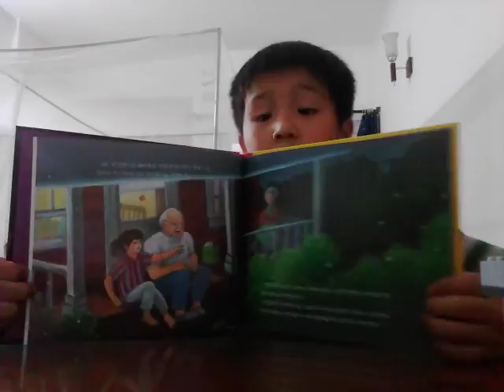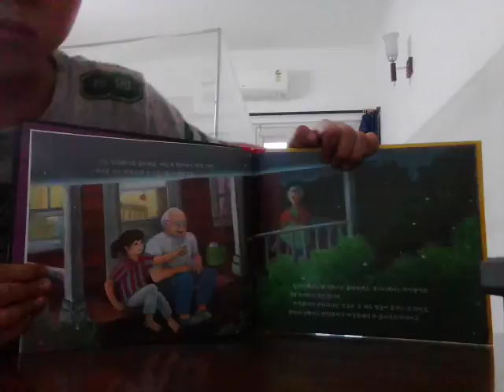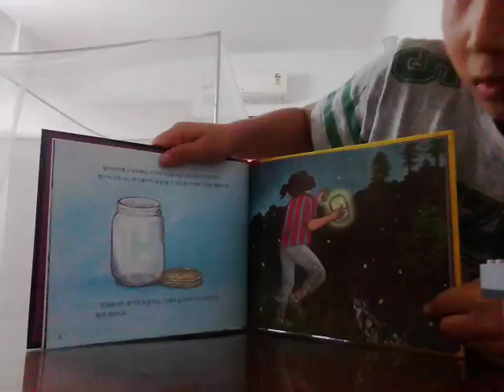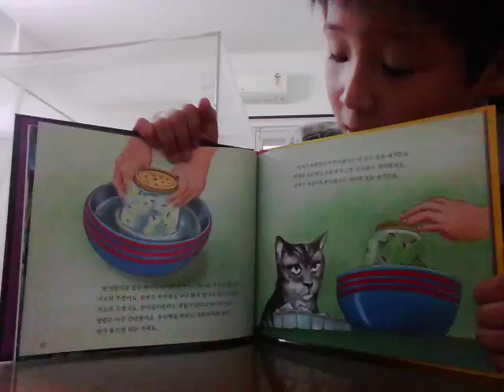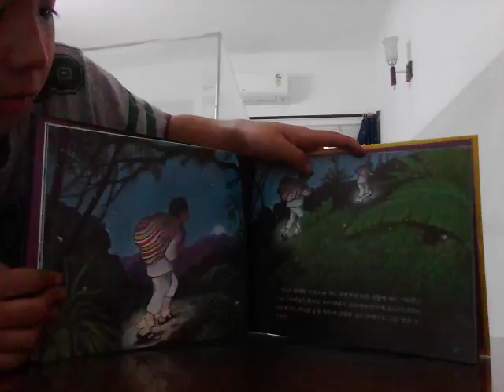‹Kids›Soo：책읽어주기 밤하늘을 날아다니는 반딧불이 (1편)